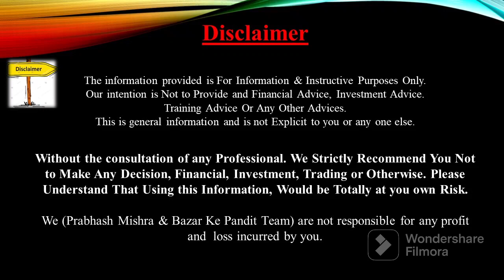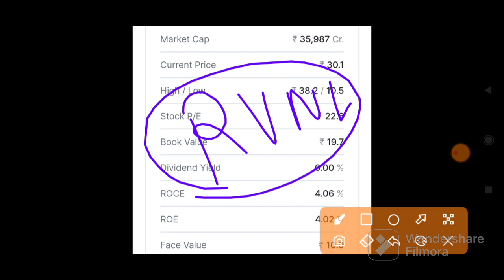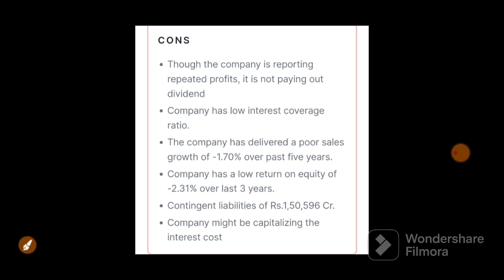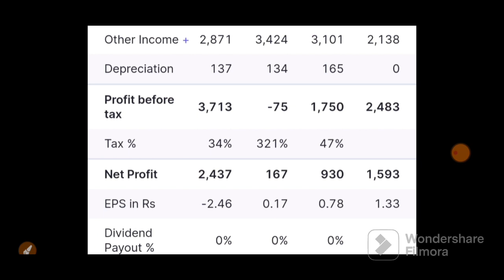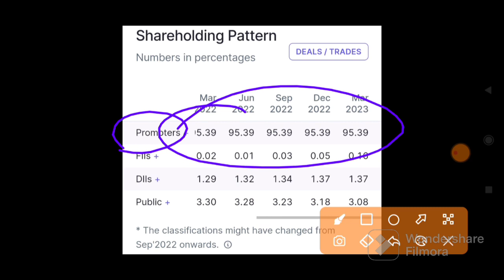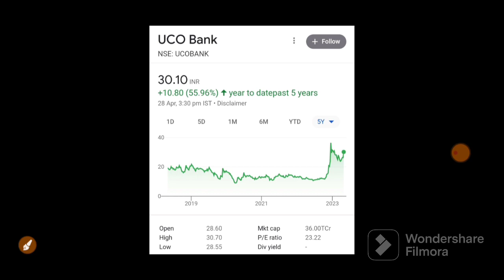STOCK MARKET LATEST NEWS | BAZAR KE PANDIT | PRABHASH MISHRA